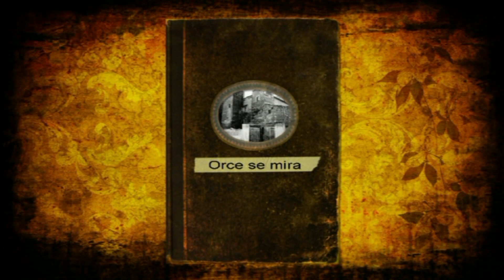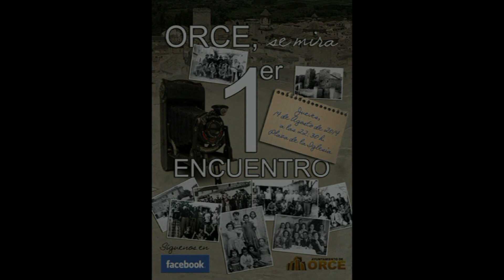VIDEO PASE ORCE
Resumen de fotos del grupo "Orce, se mira" proyectado durante el evento del día 14 de Agosto de 2014.